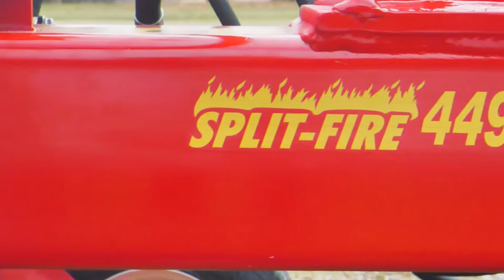Split-Fire 4490 2-Way Log Splitter with interchangeable 4-way wedge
The KING of Split-Fire’s self-contained log splitters, the 4490 can handle just about anything - 'Build & Price' Powered by a Honda GX 270, the 4490 2-way wood splitter is capable of splitting 48” logs with a complete 11-13 second cycle time.

Fitted with a machined stud to the inner slide tube, an interchangeable 4-way wedge and 2-way knife can be swapped in seconds. Designed as a workhorse log splitter it is the go-to model for farmers, arborists, wood lot operators and people using outdoor furnaces owners.

A Hydraulic, steel plate log lifter can be fitted to the 4490 to assist in managing larger blocks of wood. While in the up position the log lifter also doubles as a work table, preventing wood from falling to the ground once split.

Specs:
Frame    7" x 7" steel tube
Tonnage   32 tons splitting force
Cycle Speed   11 – 13 seconds
Power Source  Honda GX 270 Series
Pump    16 GPM low pressure
     4 GPM high pressure
Bed Height   25"
Reservoir   25 L
Knife Height   12” / 2-way
     12" / 4-way
Stroke Length  24"
Cylinder Size   4½” x 24"
Overall Width  44"
Overall Length  88"
Overall Height  38"
Bed Width   16½“
Weight    740 lbs
Tire Size    4.80" x 8"
Standard Hitch Size 2" ball coupler

* Rated tonnage comparable to 32 ton rated standard log splitters.

Features.
- 2-way split design
- Interchangeable 4-way wedge & 2-way knife included
- Capable of splitting 24” long x 40” - 48” diameter logs
-  11-13 second cycle time (6 - 7 seconds each way)
- Heavy-Duty Log Shelves to assist in handling logs

Available custom options:
- Hydraulic Log Lifter
- 30”, 36” 48” Extended
- Turf tow package
- Heavy-Duty Suspension
- Pintle Hitch
- Adjustable Drawbar Hitch
- 24” Nose extension
- Swivel Jack
- Big Wheel Kit (12” Tire) *Regular Bed Height
- 4” Lift 12” Tire Kit
- 8” Lift 13” Tire Kit
- Heavy Duty Fenders